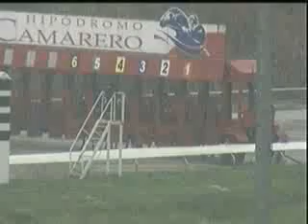NOVEMBER 7 - RACE 2